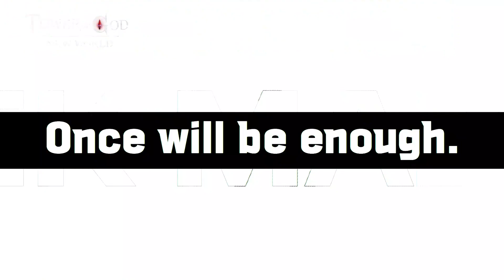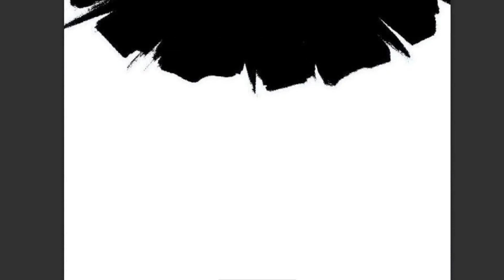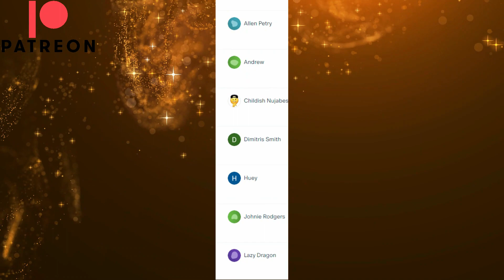Luslec Is Stronger Than You Think ~ Tower of God 598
I forgot to say spoilers but oh well. Don't get it twisted...Urek is a top dawg but Luslec ain't lacking!